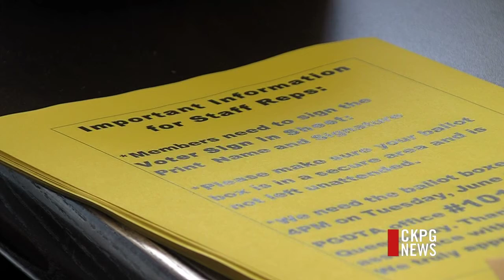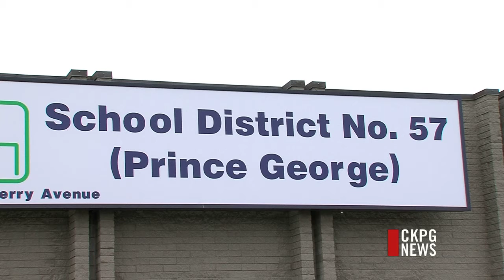Teachers To Vote on Possible Full Scale Strike Action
For months, the teachers' contract dispute has been heating up, but now, it could be set to boil over into a full-scale strike. Over the next few days, members of the BC Teachers Federation will be voting on escalating from rotating strikes to a province-wide walkout. Meanwhile, we've just learned that school district 57 will be behind picket lines again next Friday.